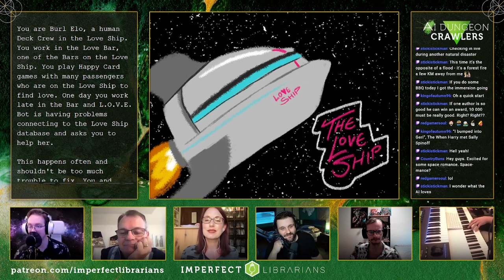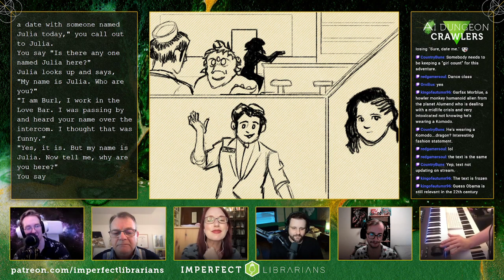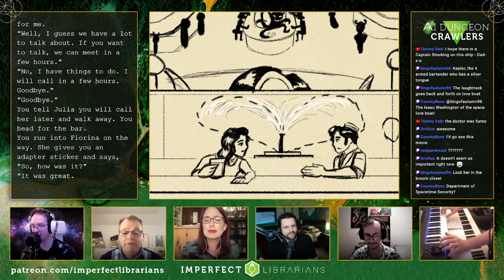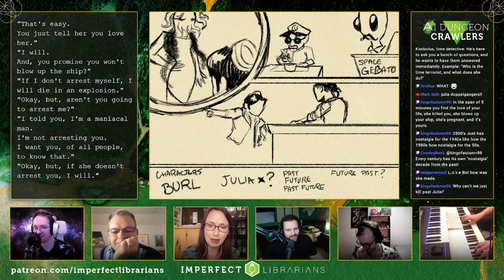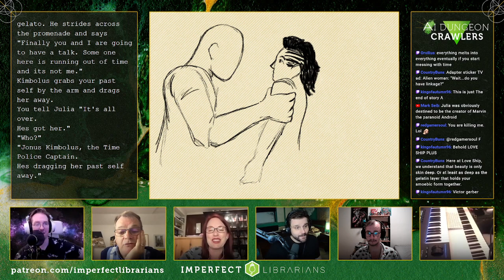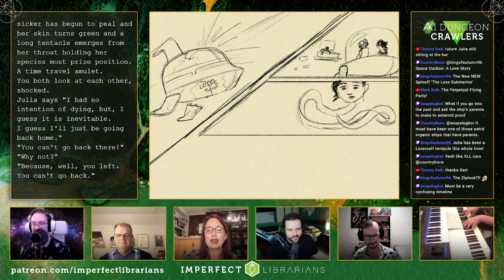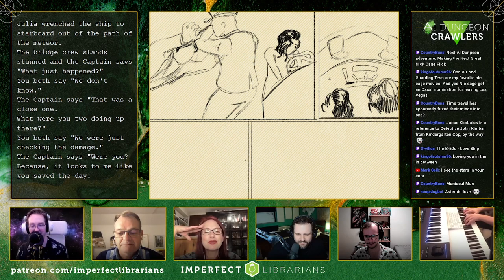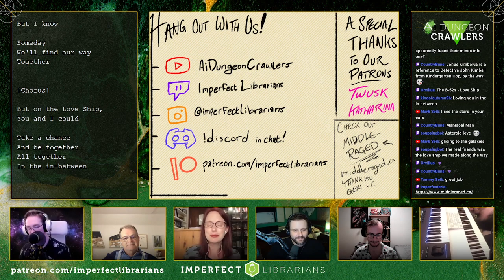The Love Boat IN SPACE with Geri Hall & Gary Pearson | AI Dungeon - ADC Ep. 62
The Crawlers are joined by Canadian comedy icons Geri Hall (This Hour has 22 Minutes, The Rick Mercer Report) and Gary Pearson (writer for Corner Gas, MAD TV) for what is destined to be a sci-fi romance epic the likes of which has never been seen before.

It's remarkably similar to the 1970s rom-dramedy The Love Boat. But in space.